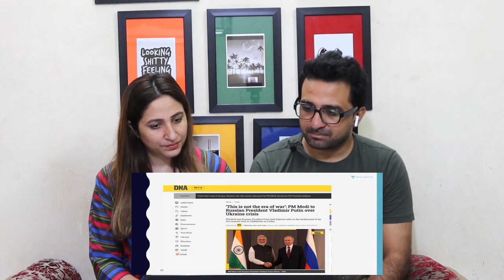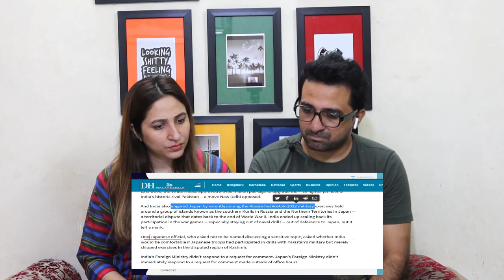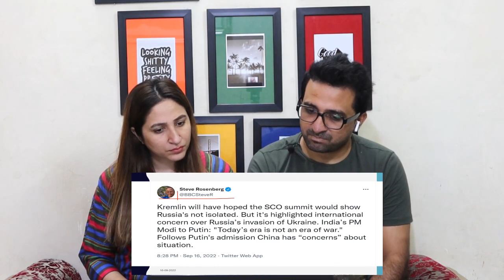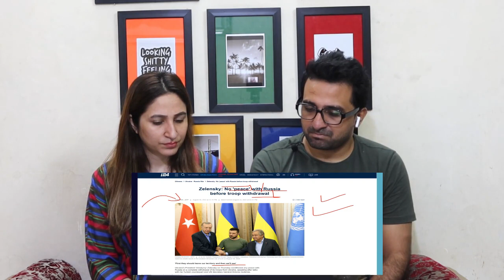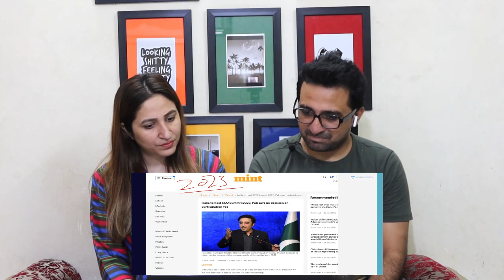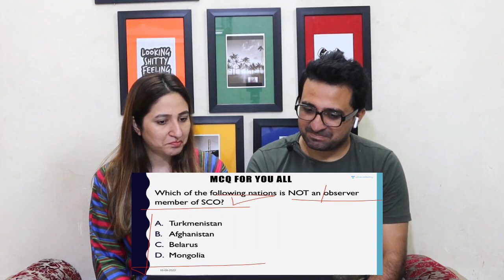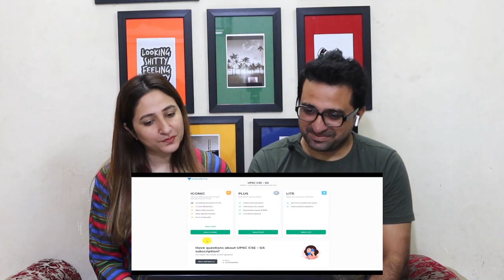Pakistani Reacts to SCO Summit 2022 | PM Modi Directly Tells Putin that this is Not an Era of War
Credits:
Video Title:SCO Summit 2022 | PM Modi Directly Tells Putin that this is Not an Era of War

News,Views & Update